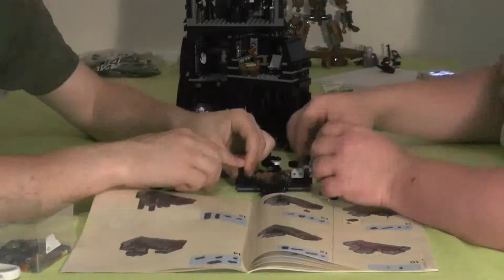Let's build together "LEGO Der Turm von Orthanc™" (Zeitraffer-Special)